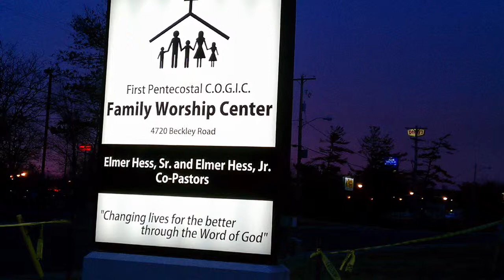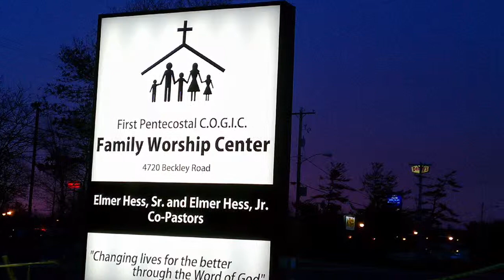First Pentecostal Family Worship Center Battle Creek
Journey to Beckley Rd